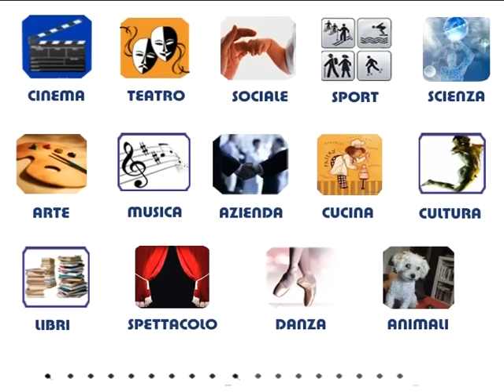Circo Degli Orrori